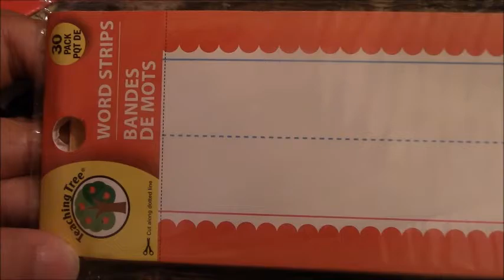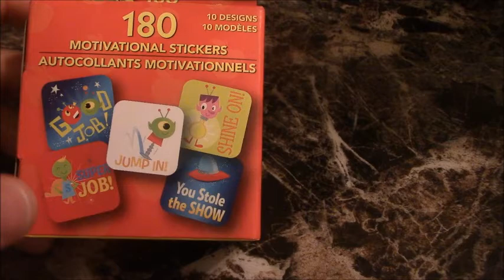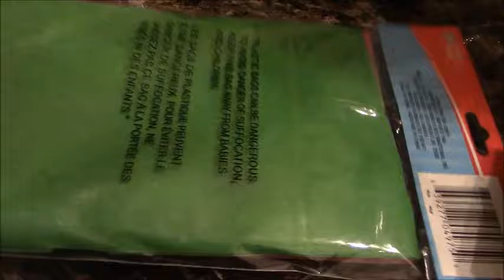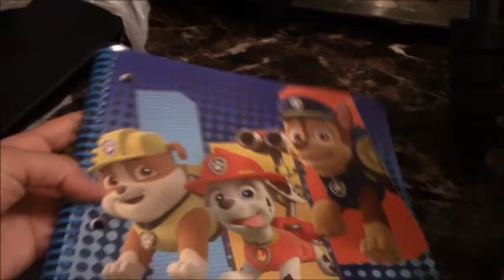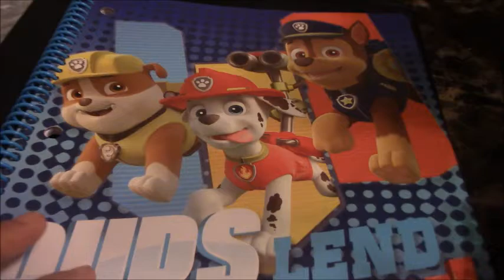Dollar tree haul 2016 - Back to school - Kindergarten curriculum